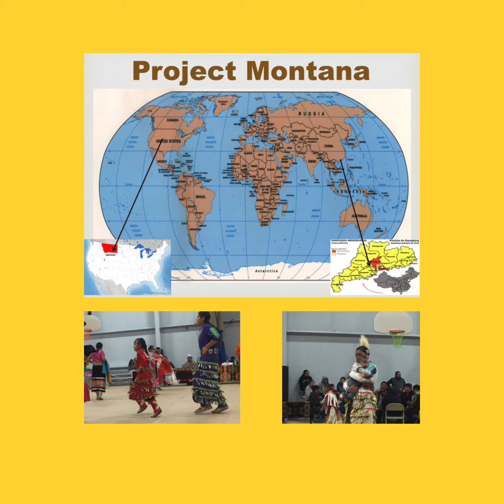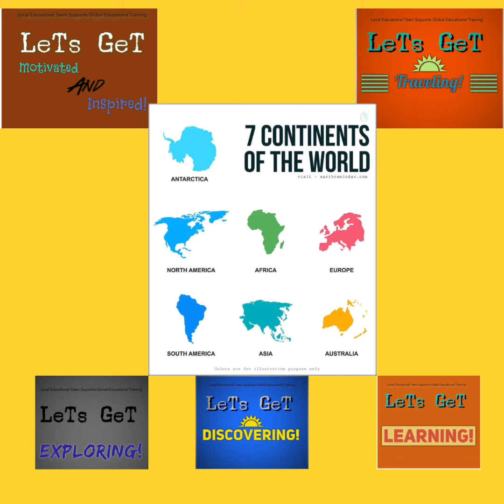GNSA STUDIOS EST 1997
GNSA STUDIOS originated with a community based Outdoor Learning Center Environmental Program in 1997.  The next significant GNSA STUDIOS project involved a school of poverty in the state of Georgia, USA and one of the poor villages in Mindanao, Philippines.  GNSA STUDIOS significantly grew within several communities in the country of China from 2009 to 2019.  Inspired by a former College Classmate evolved into another international cooperation with Native American Cheyenne Nation in Lame Deer, Montana (work in progress).  Currently, additional projects are maturing within the Literature as well as the Health & Nutrition GNSA STUDIOS Initiative.
In cooperation with Take Ghana Far, GNSA STUDIOS is a registered NGO based in Ghana, Africa ~ Thanks to Dr. Eugene Abrokwah, CEO of TGF.

We are currently inviting community members throughout the world to help build a new team to help grow and give service within the Philippines and Ghana, Africa communities.